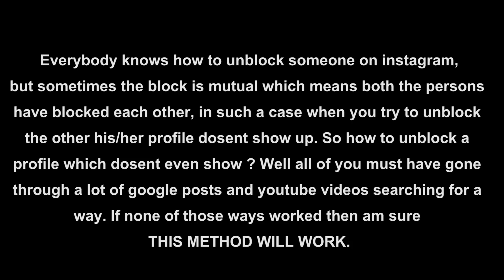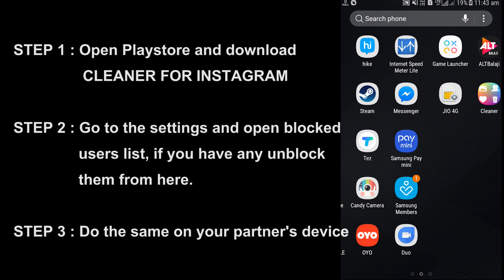How To Unblock People On Instagram Who Blocked You Back 2018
Its easy to block or unblock someone, but what if someone has blocked you too ? Check this video out and unblock your dear ones!